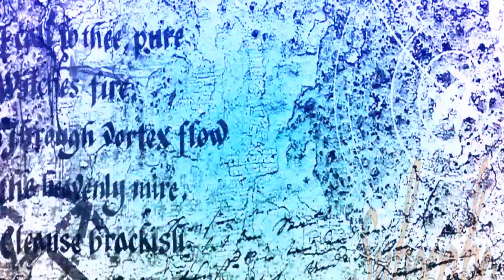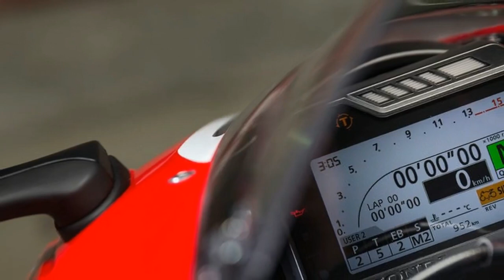Hot News 2017 Honda CBR1000RR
2017 Honda CBR1000RR & CBR1000RR SP - FIRST RIDE REVIEW
It’s been a long couple years since two of the Japanese Big Four dove headlong into the electronic rider aid pool. Kawasaki and Yamaha followed in the wake of the Euro manufactures’ early use of advanced systems featuring traction control, wheelie control, race-calibrated abs and more. Now Suzuki and Honda have each made a splash with all-new liter-class superbikes for 2017.
When Honda debuted its $185,000 RC213V-S a year ago, the MotoGP-inspired road bike was met with mixed review. While many enthusiast questioned the logic behind Big Red’s limited market machine, we viewed this exotic bike as a technology demonstrator and likely precursor to an upcoming CBR1000RR model.

honda cbr1000rr akrapovic exhaust, honda cbr1000rr austin racing exhaust, honda cbr1000rr arrow exhaust, honda cbr1000rr akrapovic full system, honda cbr1000rr acceleration sound, honda cbr1000rr austin racing.